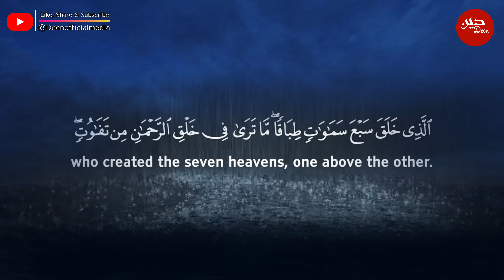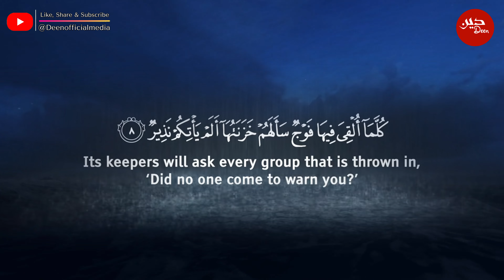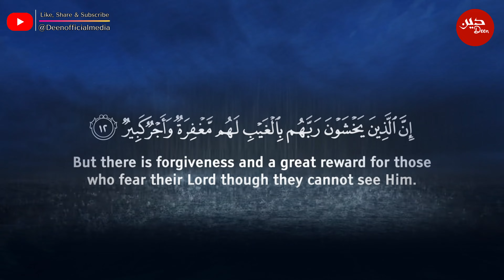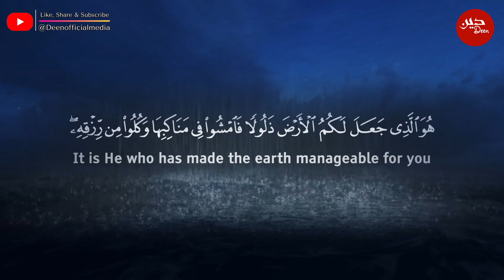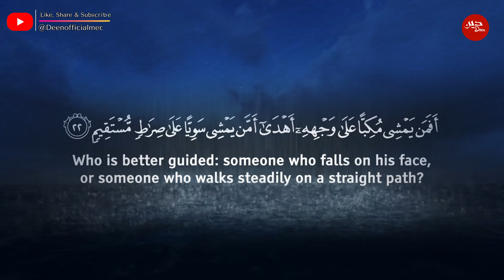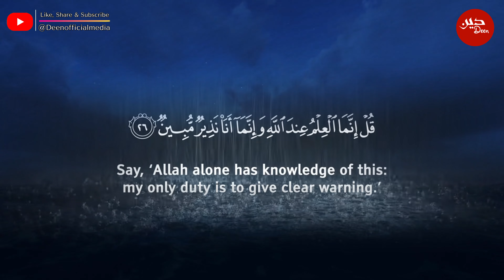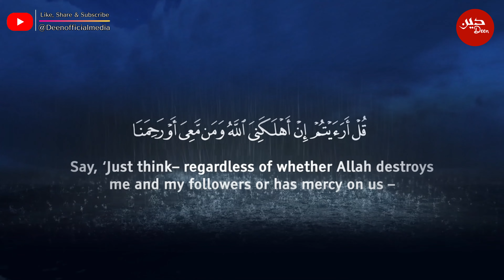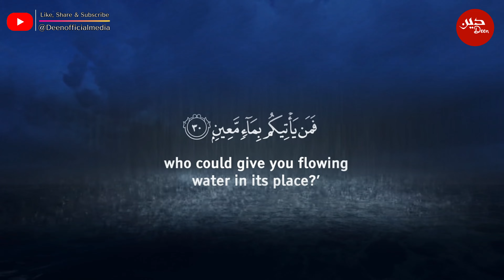Best Recitation of Surah Al Mulk || Peaceful & Relaxing Voice || Deen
📌 Best Recitation of Surah Al Mulk

You Can Also Enjoy Others Surah:
01.Surah Al-Fatihah
02.Surah Al-Baqarah
03.Surah Al-imran
04.Surah An-Nisa
05.Surah Al-Ma'idah
06.Surah Al- An'am
07.Surah Al- A`raf
08.Surah Al-Anfal
09.Surah At-Tawbah
10.Surah Yunus
11.Surah Hud
12.Surah Yusuf
13.Surah Ar-Ra`d
14.Surah Ibrahim
15.Surah Al-Hijr
16.Surah An-Nahl
17.Surah Al-'Isra
18.Surah Al-Kahf
19.Surah Maryam
20.Surah Taha
21.Surah Al-'Anbya'
22.Surah Al-Haj
23.Surah Al-Mu'minun
24.Surah An-Nur
25.Surah Al-Furqan
26.Surah Ash-Shu`ara
27.Surah An-Naml
28.Surah Al-Qasas
29.Surah Al-`Ankabut
30.Surah Ar-Rum
31.Surah Luqman
32.Surah As-Sajdah
33.Surah Al-'Ahzab
34.Surah Saba'
35.Surah Fatir
36.Surah Yasin (Yaseen)
37.Surah As-Saffat
38.Surah Sad
39.Surah Az-Zumar
40.Surah Ghafir
41.Surah Fussilat
42.Surah Ash-Shuraa
43.Surah Az-Zukhruf
44.Surah Ad-Dukhan
45.Surah Al-Jathiyah
46.Surah Al-'Ahqaf
47.Surah Muhammad
48.Surah Al-Fath
49.Surah Al-Hujurat
50.Surah Qaf
51.Surah Adh-Dhariyat
52.Surah At-Tur
53.Surah An-Najm
54.Surah Al-Qamar
55.Surah Ar-Rahman
56.Surah Al-Waqi`ah
57.Surah Al-Hadid
58.Surah Al-Mujadila
59.Surah Al-Hashr
60.Surah Al-Mumtahanah
61.Surah As-Saf
62.Surah Al-Jumu`ah
63.Surah Al-Munafiqun
64.Surah At-Taghabun
65.Surah At-Talaq
66.Surah At-Tahrim
67.Surah Al-Mulk
68.Surah Al-Qalam
69.Surah Al-Haqqah
70.Surah Al-Ma`arij
71.Surah Nuh
72.Surah Al-Jinn
73.Surah Al-Muzzammil
74 Surah Al-Muddaththir
75.Surah Al-Qiyamah
76.Surah Al-'Insan
77.Surah Al-Mursalat
78.Surah An-Naba'
79.Surah An-Nazi'aat
80.Surah Abasa
81.Surah At-Takwir
82.Surah Al-Infitaar
83.Surah Al-Mutaffifin
84.Surah Al-Inshiqaq
85.Surah Al-Burooj
86.Surah At-Tariq
87.Surah Al-A'la
88.Surah Al-Ghaashiyah
89.Surah Al-Fajr
90.Surah Al-Balad
91.Surah Ash-Shams
92.Surah Al-Lail
93.Surah Ad-Duha
94.Surah Ash-Sharh
95.Surah At-Tin
96.Surah Al-Alaq
97.Surah Al-Qadr
98.Surah Al-Baiyyinah
99.Surah Az-Zalzalah
100.Surah Al-Aadiyaat
101.Surah Al-Qari'ah
102.Surah At-Takaathur
103.Surah Al-Asr
104.Surah Al-Humazah
105.Surah Al-Feel
106.Surah Quraish
107.Surah Al-Maa'oon
108.Surah Al-Kauthar
109.Surah Al-Kaafiroon
110.Surah An-Nasr
111.Surah Al-Masad
112.Surah Al-Ikhlaas
113.Surah Al-Falaq
114.Surah An-Naas